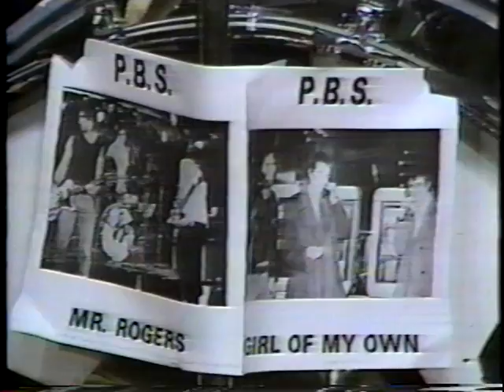Wendy-O – PBS Punk Band (Avon / Brockton, MA) Live @ Club TV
Punk Rockers from the mean streets of the South Boston Suburbs, record original songs about growing up in the 80's.  This number was dedicated to Wendy - O Williams.